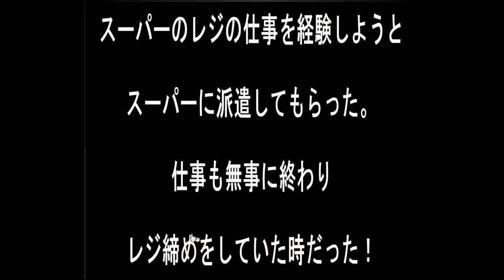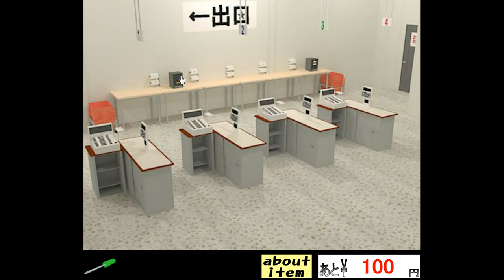Sonohigurasi7's Supermarket Cashier Job Escape Walkthrough